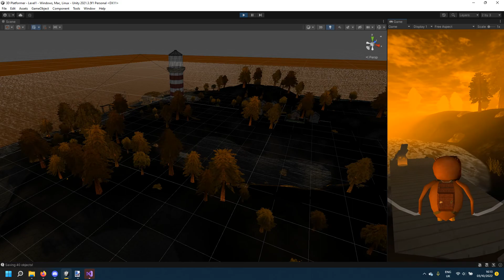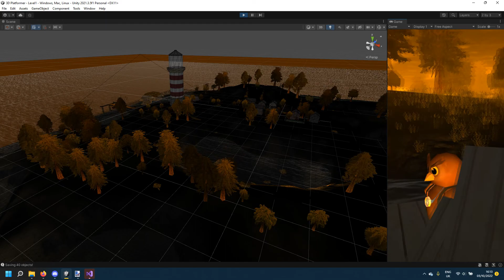Overcast of Shadows (Unity Open World RPG) Random Object Variation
Many terrain props have random alterations to their scale, texture & rotation to help make the environment look more varied.

This is still very early in development, so much of what you see here is subject to change!